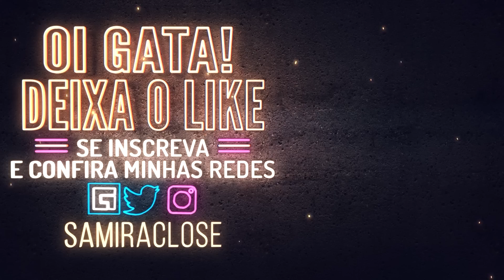MAGA VS SAMURAIA 🧙‍♀️ | Elden Ring - Samira Close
Olá gatinhas! Esse é um gameplay de Elden Ring com a participação das bonecas EuRebeca, LuCroft e Nicky Mitrava aconteceu no Facebook. Lá você pode ver o vídeo completo SEM cortes!

Faço live todos os dias no FACEBOOK a partir das 21 horas.